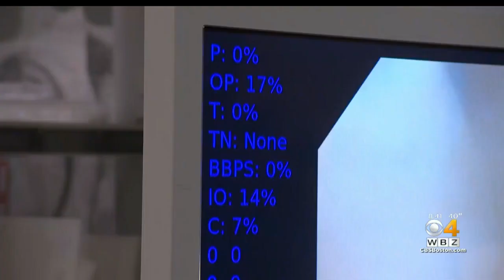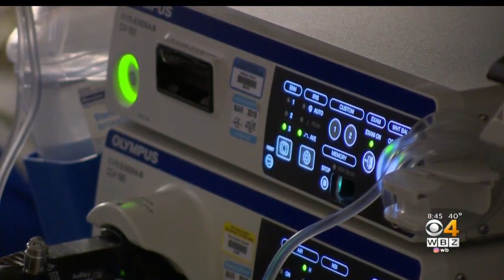'It Could Save Your Life': Dr. Justin Maykel On Early Colorectal Screening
Dr. Justin Maykel, chief of colon and rectal surgery at UMass Memorial Medical Center, talks about the importance of screening and a new approach to colorectal surgery.